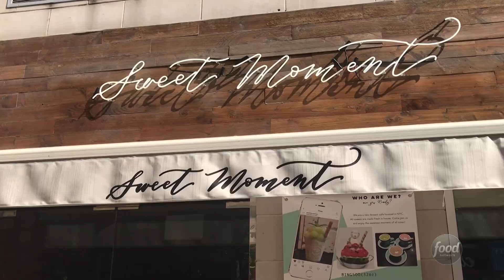Korean Shaved Ice at Sweet Moment | The Best Restaurants in America | Food Network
Shaved ice has never looked so good.